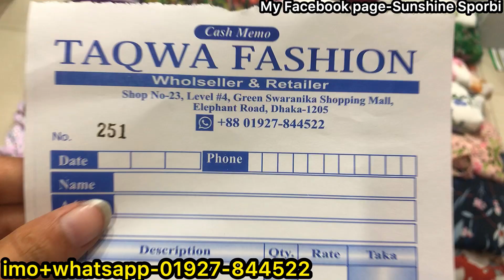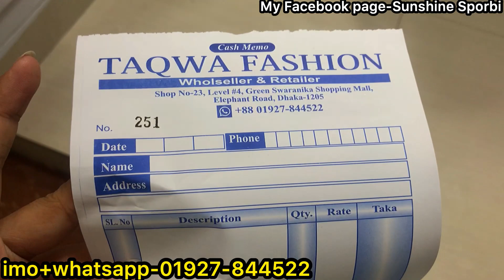Cute cute floral design tops collection in cheapest price || ঘুড়তে যাওয়ার জন্য ফ্লোরাল ডিজাইনের টপস